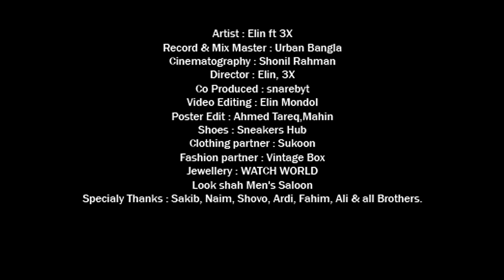KHANDANI (খান্দানী) -G-CITY- Elin-3X (Official Music Video) Co Prod.By SNAREBYT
Artist : Elin ft 3X
Record & Mix Master : Urban Bangla
Cinematography : Shonil Rahman
Director : Elin, 3X
Co Produced : snarebyt
Video Editing : Elin Mondol
Poster Edit : Ahmed Tareq,Mahin
Shoes : Sneakers Hub
Clothing partner : Sukoon
Fashion partner : Vintage Box
Jewellery : WATCH WORLD
Look shah Men's Saloon Specialy Thanks : Sakib, Naim, Shovo, Ardi, Fahim, Ali & all Brothers.

Artist Channel : @3xofficial333

Cinematography:
Shopnil Photography

Poster Editor
Ahmed Bin Tareq:

~ WARNING: ANTI-PIRACY ~
No one is allowed to use any kind of footage of this video. Because this video is Copyrighted to "EliN's SquaD". If anyone uses any kind of footage from this video we will take the necessary legal step to take the PIRATED video down